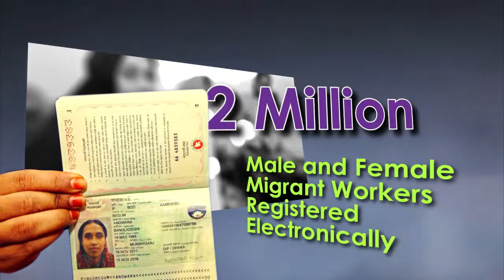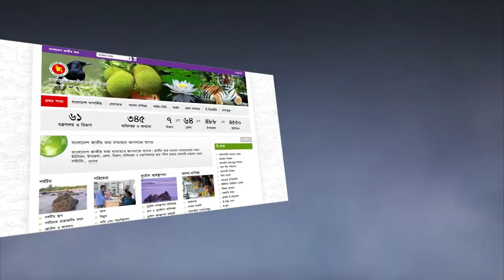CG based "Fast Facts of Digital Bangladesh" by UNDP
Fast Facts of Digital Bangladesh
Client: UNDP (a2i)
Planning & Direction : Abu Suffian Biplob
Make by: GreenFrame